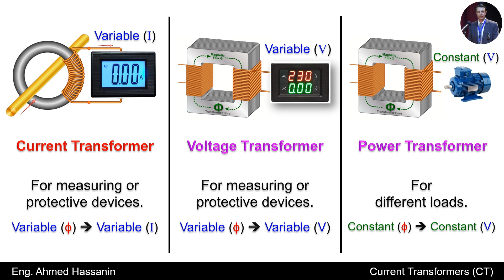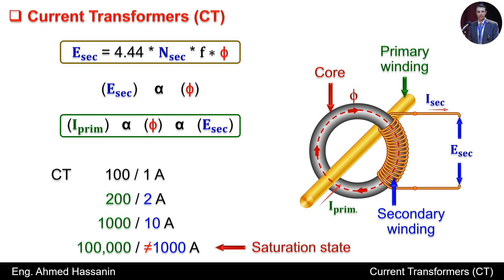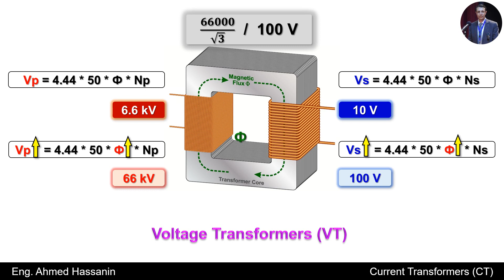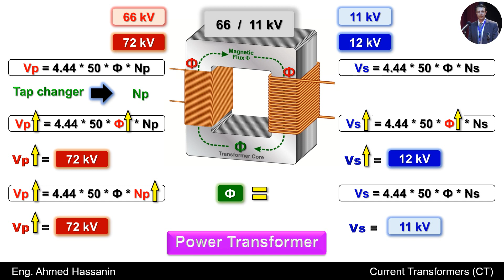Current Transformers Course: 13 Difference between Voltage Transformer VT and Current Transformer CT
Difference between Voltage Transformers (VT), Current Transformers (CT ), and Distribution Transformers or Power Transformers